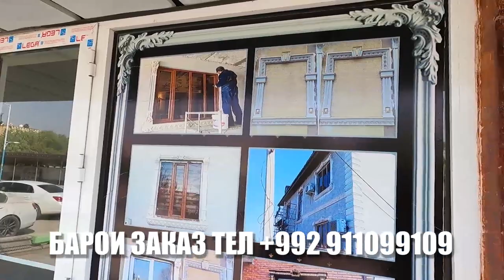МАЪЛУМОТИ НАВ ГУЛХОИ АЛИБАСТР ВА АБНАЛИЧКАИ АЛИБАСТР#БОХТАР#ХОЧИШАРИФ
Ассалому алейкум Ахли Ютуб Хуш омадед ба канали КАЛХОЗОБОД ТВ. бАРОДАРОНИ АЗИЗ АГАР БАРОИ ШУМО ОРОИШИ ХОНАДА АЛИБАСТРНИ ГУЛХО ВА ОБНАЧКАХО ВА КАЛОДИС СТУХО ДАРКОР БОШАД МАРХАМАТ РАКАМХОИ ФУРУШАНДА ТЕЛ МАРХАМАТ ЗАНГ ЗАНЕД.